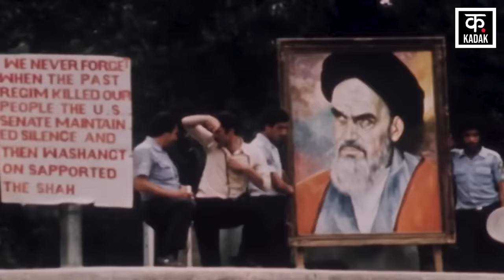Iran Israel conflict के बीच Tehran ने बना लिए हैं Nuclear Weapon?History of Iran’s Nuclear programme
The most shocking situation is developing in the Middle East. Iran has threatened to destroy Israel. An Iranian MP created a stir in America and Israel by saying that Iran can drop a nuclear bomb on Israel in half a day i.e. 12 hours. Seeing Iran's harsh attitude, America hastily landed a force of F-16 planes in Saudi Arabia and Qatar. America deployed F-16 contingents at Saudi Arabia's Sultan Prince Air Base and Qatar's Emiri Naval Base so that if needed, Yemen and Iran could be simultaneously attacked at any time. According to UN weapons observers, Iran has collected enough uranium to make 12 nuclear bombs. It is because of uranium in the atomic bomb that a chain reaction occurs and a devastating explosion occurs.
Weapons experts of Western countries believe that Iran has enriched uranium by more than 90 percent. America's famous physicist and weapons expert David Albright says that Iran is close to creating weapons that will bring destruction on earth. The only information available about Iran's secret nuclear sites is that Iran can make at least 12 nuclear bombs there within a week. A secret underground lab has been prepared near the Zagros Mountains of Iran where Iran's nuclear program is going on at a rapid pace.

सबसे चौंकाने वाले हालात Middle East में डिवेलप हो रहे हैं. Iran ने Israel को मिटाने की धमकी दी है. ईरान के एक सांसद ने ये कह कर America और इज़रायल में हड़कंप मचा दिया कि ईरान आधे दिन यानी 12 घंटों में इज़रायल पर Nuclear Bomb गिरा सकता है. ईरानी तल्ख तेवरों को देखते हुए ही अमेरिका ने आनन फानन में Saudi Arabia और कतर में F-16 विमानों की फौज उतार दी. सऊदी अरब के Sultan Prince Airbase और Qatar के Emiri Naval Base पर अमेरिका ने एफ 16 की टुकड़ी बिठा दी ताकि जरूरत पड़ने पर कभी भी और किसी भी समय Yemen और ईरान पर एक साथ धावा बोला जा सके. United Nations के हथियार पर्यवेक्षकों के मुताबिक ईरान के पास 12 परमाणु बम बनाने का Uranium इकट्ठा हो चुका है. परमाणु बम में यूरेनियम की ही वजह से Chain reaction होता है और महाविनाशकारी विस्फोट होता है. Western countries के हथियार विशेषज्ञों का मानना है कि ईरान ने यूरेनियम का 90 percent से ज्यादा enrichment कर लिया है. अमेरिका के मशहूर Physics scientist और arms expert डेविड अल्ब्राइट का कहना है कि ईरान धरती पर प्रलय लाने वाले हथियार बनाने के करीब है. ईरान की खुफिया न्यूक्लियर साइटों को लेकर सिर्फ इतनी ही जानकारी है कि वहां एक हफ्ते के भीतर ही ईरान कम से कम 12 परमाणु बम बना सकता है. ईरान के जाग्रोस पर्वत के पास एक सीक्रेट अंडरग्राउन्ड लैब तैयार की गई है जहां ईरान का न्यूक्लियर कार्यक्रम तेजी से चल रहा है.